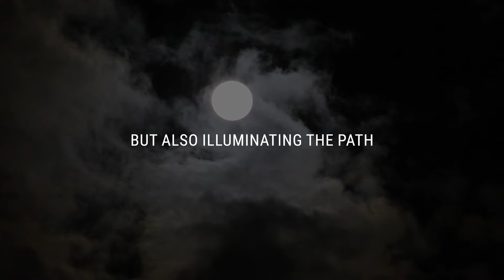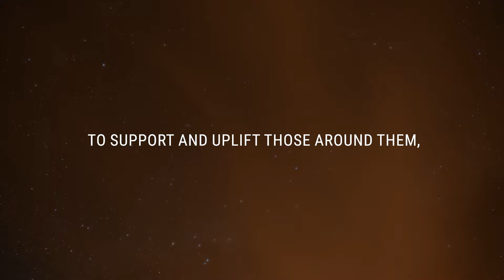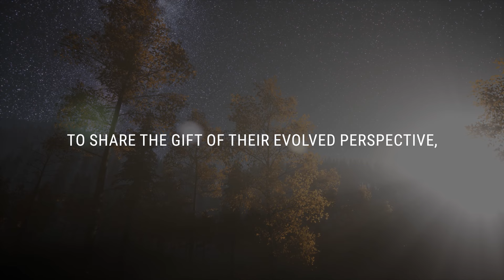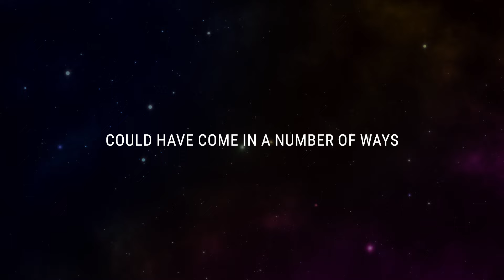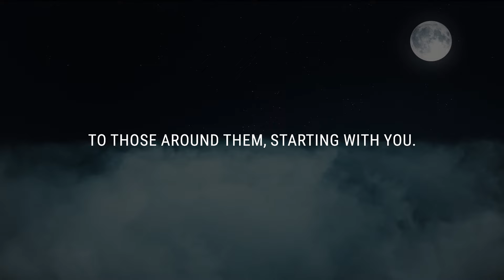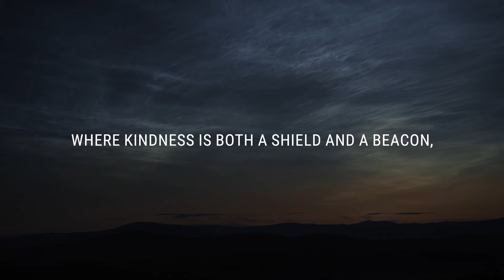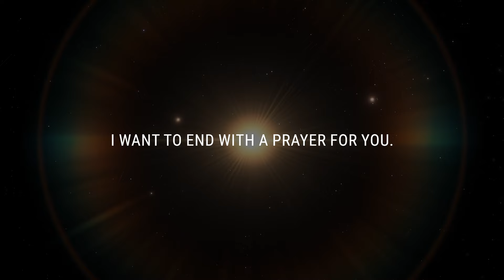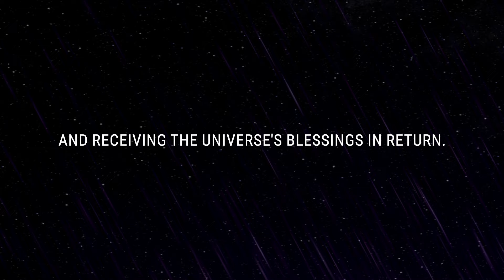💌 You changed their worldview for the better, now it's their turn to....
If you’re seeing this video, the Universe has a message for you: You changed their worldview for the better, now it's their turn to...